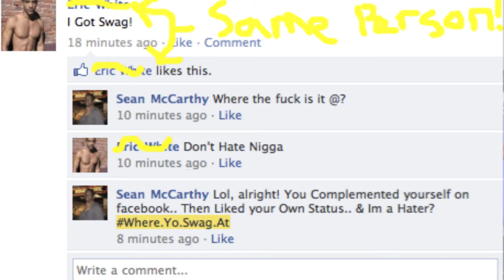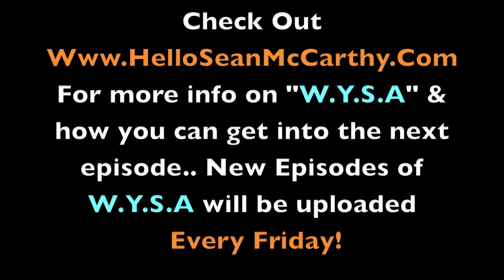Where Yo Swag At? (Ep.1)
Season Premiere of my new series Where Yo Swag At (WYSA). For full info on this new series and how to get in future episodes go